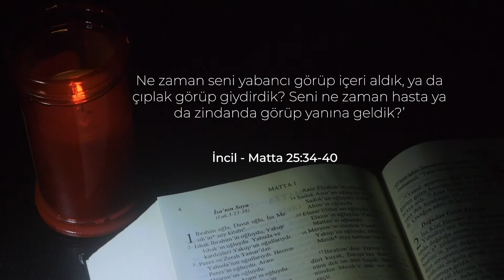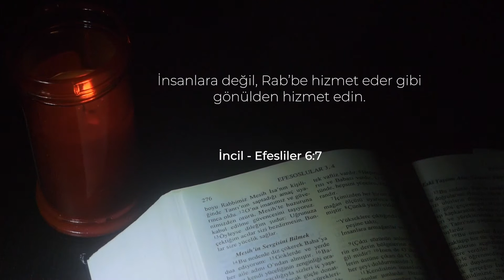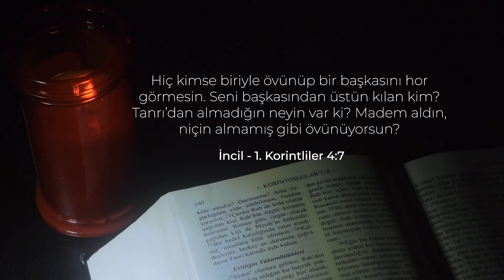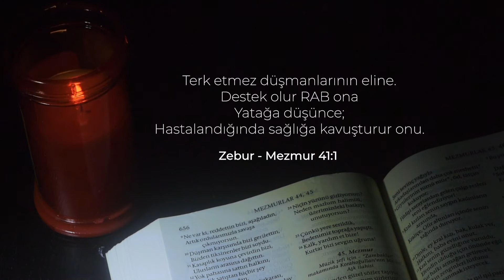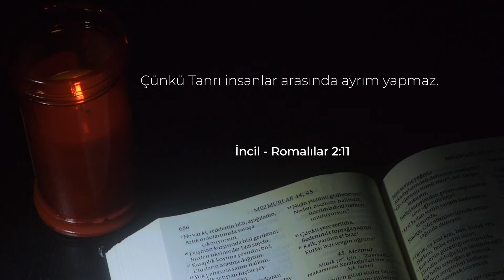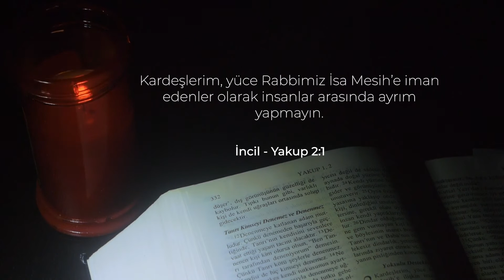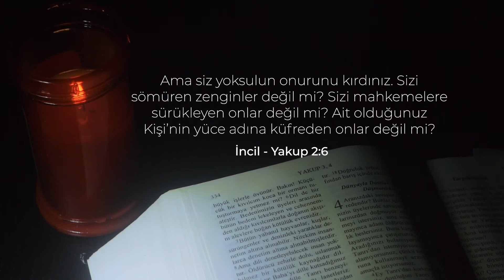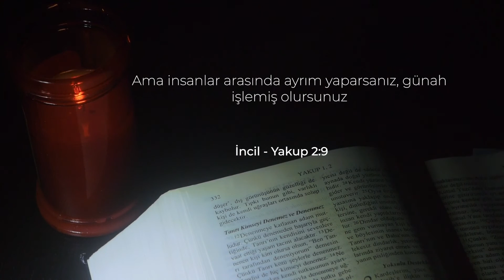Umut Işığı - İnsan Ayrımı Yapıyor Musunuz?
İnsan Ayrımı Yapıyor Musunuz?
Gülhan'ın hazırlayıp sunduğu ve hayatınızdaki bir çok konuya Kutsal Kitap temelinde değindiği "Umut Işığı" programını Kanal Hayat ekranlarından veya YouTube sayfamızdan takip edebilirsiniz. Esen Kalın.
► Neden Mutlu Olamıyoruz?
►Tanrı'ya Nasıl Hizmet Ederiz?
►Doğruluğu Giyinmek, Doğru İnsan Olmak Ne Demektir?
►Çocuk Ebeveyn İlişkileri Nasıl Olmalı?
►İçimizdeki Boş Oda Nasıl Doldurabiliriz?
►İnsanlara olan güveninizi mi yitirdiniz?
►Zihninizde kimin sesi konuşuyor?
►Tanrı ne zaman affeder?
►Nasıl huzurlu olabiliriz?
►Alkol ve uyuşturucu bağımlısı mısınız?
►Günah pusu kurmuş bekliyor